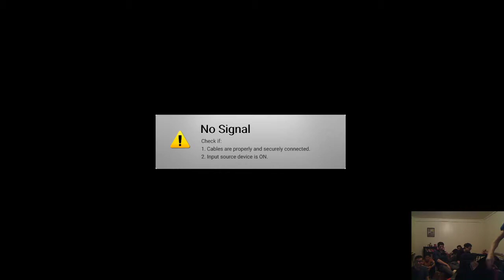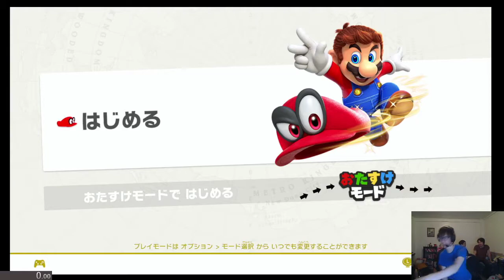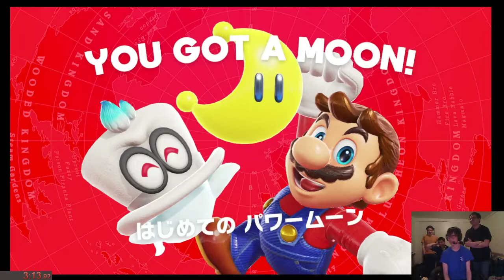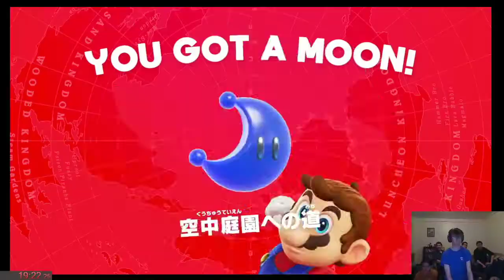Super Mario Odyssey any% by Allen - HGDQ 2020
run starts at 5:15

mssl starts at 1:23:43